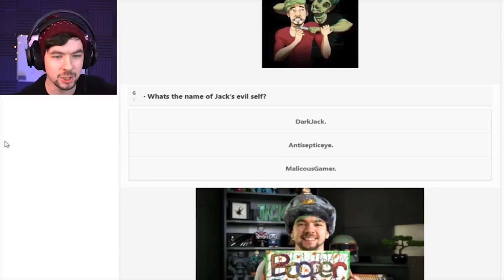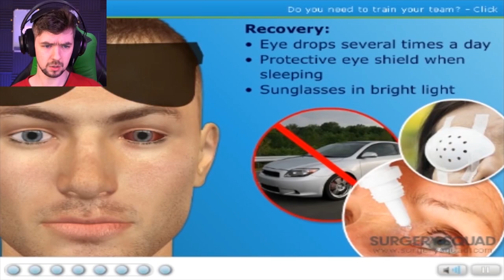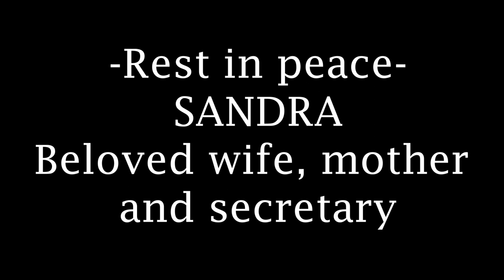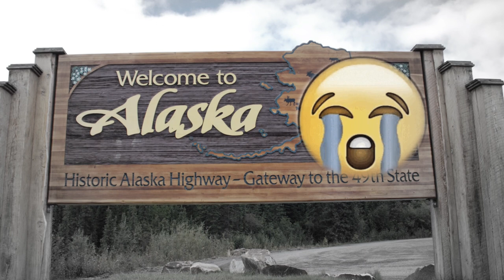Jacksepticeye Crack Video #4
Here we go! It's been too long since the last crack video. Filled with crazy edits and stale memes, the fourth Jacksepticeye crack video is finally here! This series is the most popular on my channel so I hope you enjoy this next instalment.